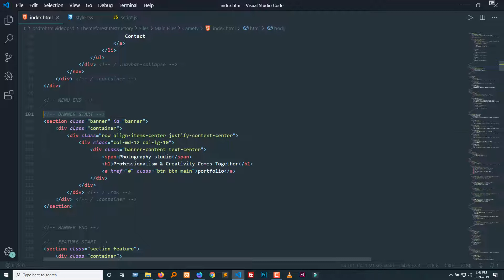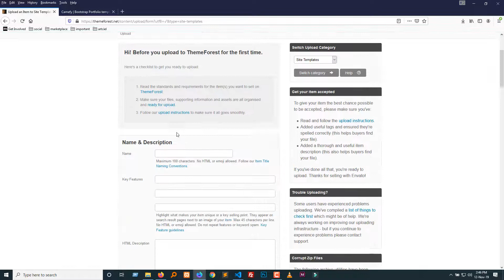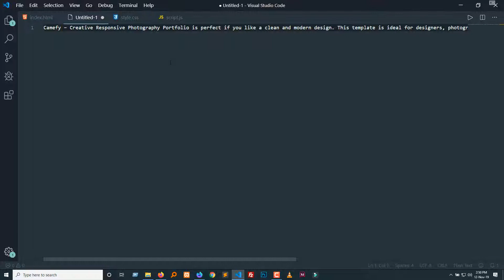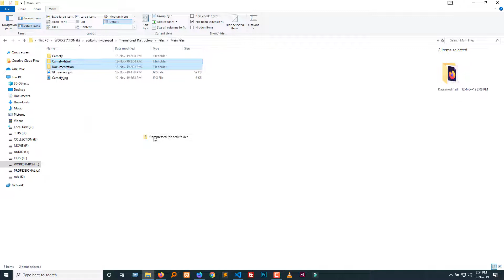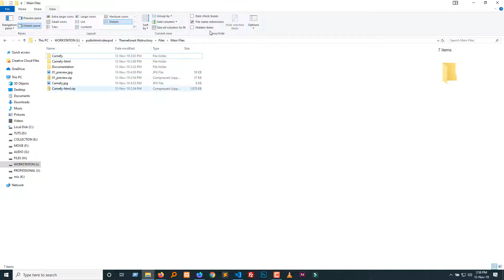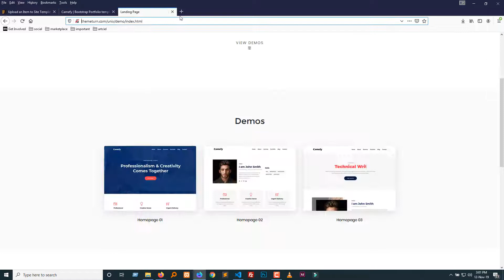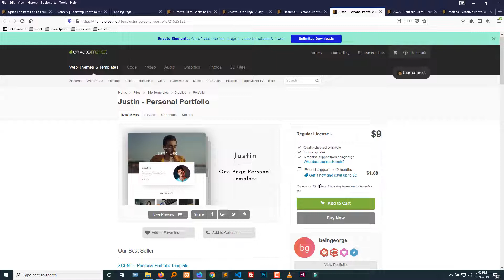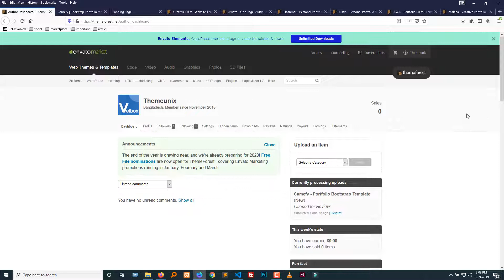How to Submit HTML Template On Themeforest (envato) | Avoid Mistakes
How to Submit html Template On Themeforest
Lets Learn how we can submit html Template at Themeforest

ওয়েব ডিজাইন ,ওয়েব ডেভেলপমেন্ট ,ওয়ার্ডপ্রেস এলিমেন্টর এবং থিমফরেস্ট টিউটোরিয়াল ভিডিও রিসোর্স নিয়ে আমাদের অনলাইন প্লাটফর্ম "টেকটিউট " এ জয়েন করতে পারেন